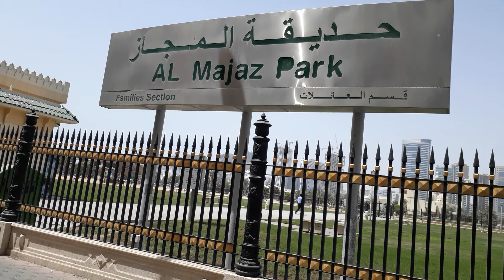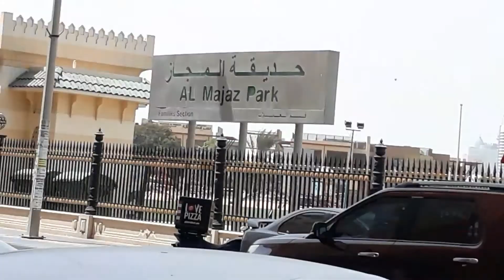Majas park tanghaling tapat ng lalakad/norodin omar